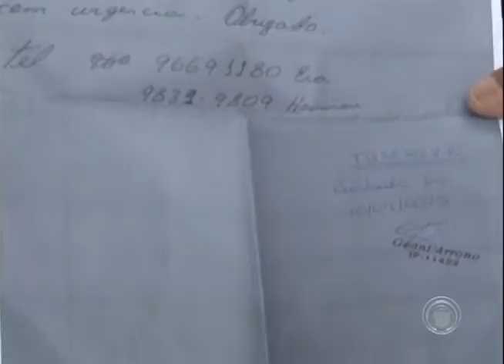Rachaduras gigantes aparecem em casas no Cj. Violim depois de obra da Sanepar